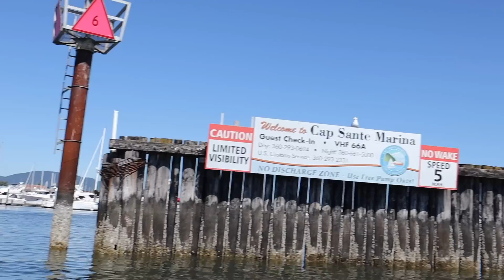Puget Sound Islands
☞ 👀 We had an amazing opportunity to visit the pugetsound islands and see something special. It was so pretty. If you have the time you could always rent a boat and discover some of the smaller islands and camp on them. A number of the islands are State Parks and have bathrooms.

AMAZON Store

*** 𝗧𝗣𝗠𝗦 (𝗧𝗶𝗿𝗲 𝗣𝗿𝗲𝘀𝘀𝘂𝗿𝗲 𝗠𝗼𝗻𝗶𝘁𝗼𝗿𝗶𝗻𝗴 𝗦𝘆𝘀𝘁𝗲𝗺) Tire Minder
to receive a discount of $20 on checkout.